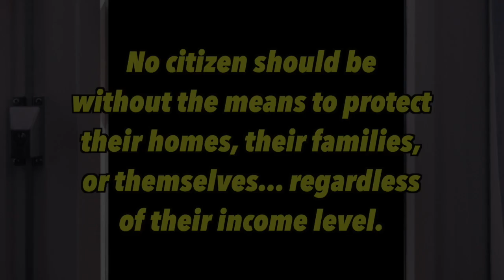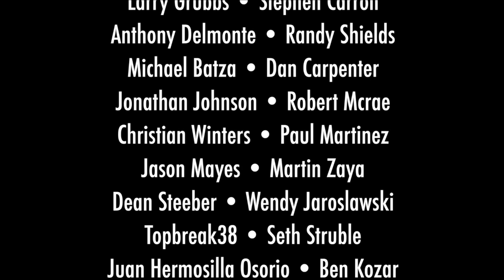Hickok45 Stops Shilling for the NRA!...(Until the MONEY Returns)